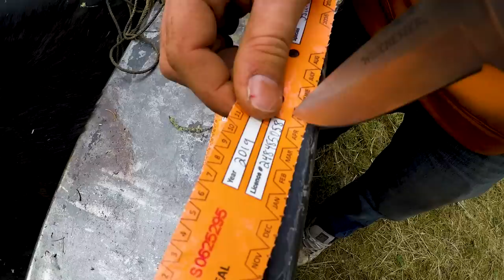Saskatchewan Spring Bear Hunt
Spring archery hunt for black bear in Saskatchewan with Buck Paradise Outfitters.  Chris and Rick Anderson have some exciting sits in the tree stand with multiple bear encounters.  Awesome opportunities for big bears and color phases.